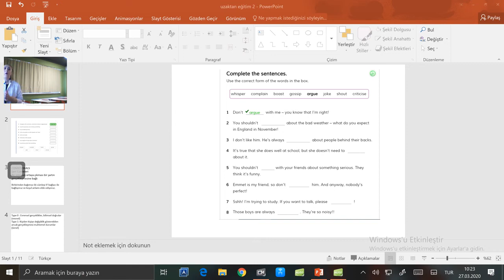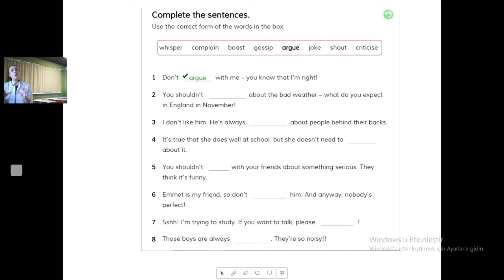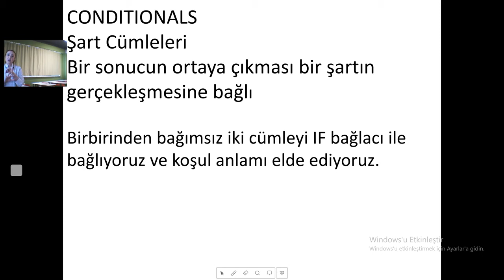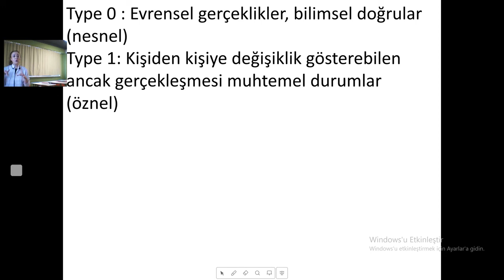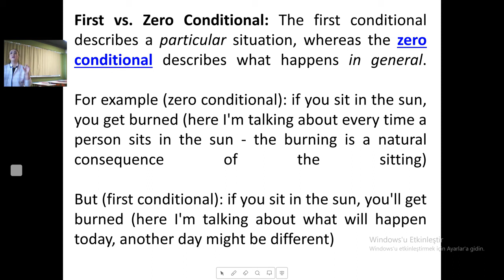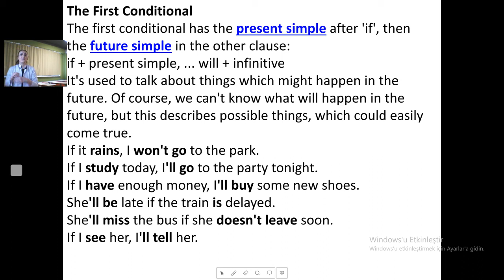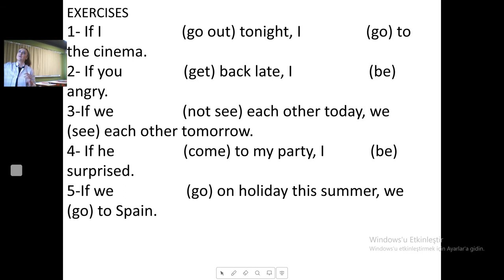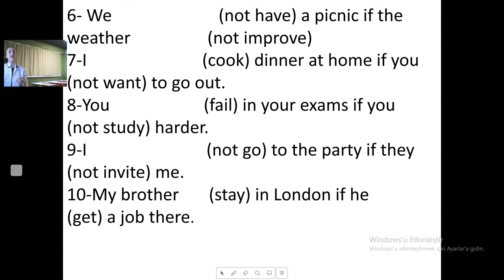"7. SINIF İNGİLİZCE 2- 2. DERS" SİSTEM KOLEJİ İNGİLİZCE DERSİ JALE ÇAĞIRDAR